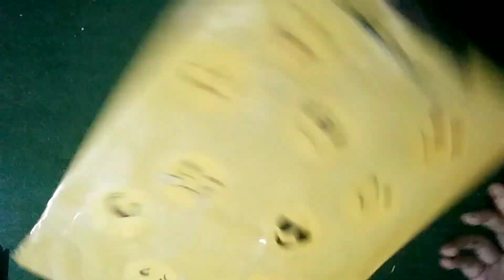How to make exam pad |Diy- Old exam pad Convert into new 😱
How to make exam pad homemade